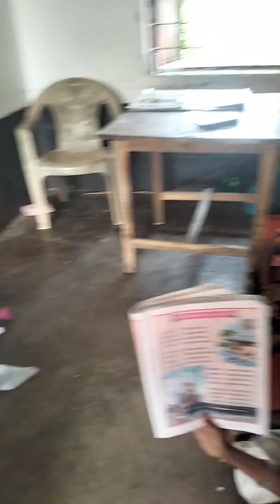PANCHUKA SONG# RASPURNIMA#DANGAVASAPURNIMA#SCHOOL CHILDREN # DANGA MAKING COMPETITION SCHOOL PONT#